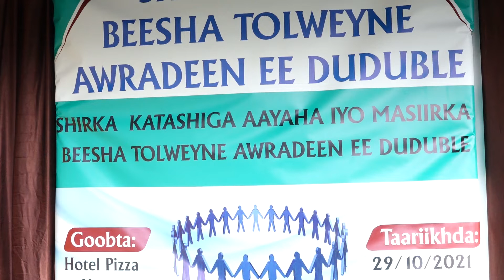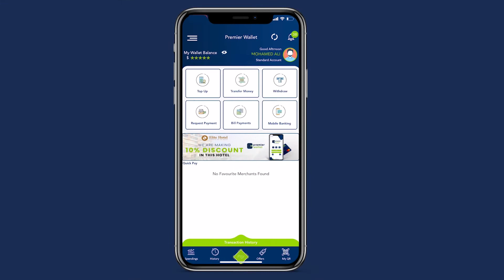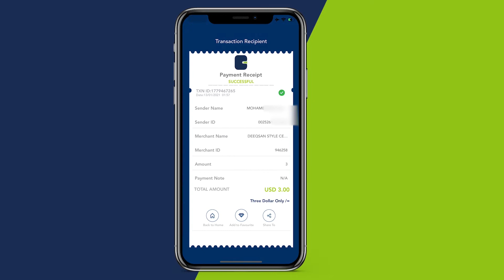Kulan ay yeesheen mid kamid ah Beelaha Soomaliyeed oo ay ku dhisteyn Guddi Siyaasadeed.